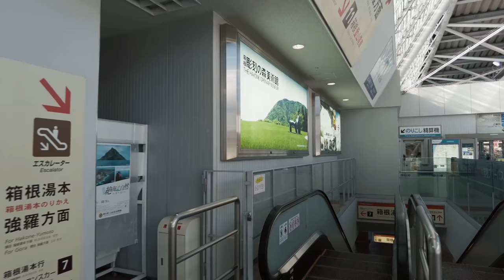Japan Train Ride - Odawara to Hakone-Yumoto (Front Car View) Hakone Tozan Railway - 4K 60fps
Thank you Bit Of A Wander for being a Mega Supporter of my channel! Bit Of A Wander makes videos in 4K from Beautiful Locations in the USA. Make sure to check out his channel at:

Also, a big thanks to thank you to Dawn Kitsune and Brad Ward for being Super Supporters of my work!

RULES:
- Comments about individual people that appears in the background of my video will be removed.
- Don't spam.

GEAR:
Live videos are filmed with a Samsung S21 Ultra. 4K Videos With the DJI Pocket 2, 4K HDR videos with the iPhone 12 Pro Max.

- My live walks are recorded with my phone, a Samsung S21 ultra, mounted on a DJI OM4 Gimbal. 4K videos are mostly shot with an iPhone 12 Pro Max but sometimes also a DJI Osmo Pocket or DJI Pocket 2. For my "real work", I mostly use a Nikon Z7, but I also have a Z6, Fujifilm X-T3, Leica Q, Sony RX1R mk II and Ricoh GR III that comes with me from time to time.